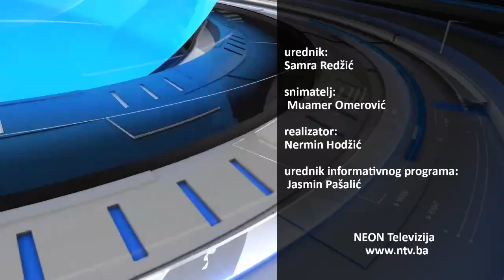14.5.2020 NEON Info